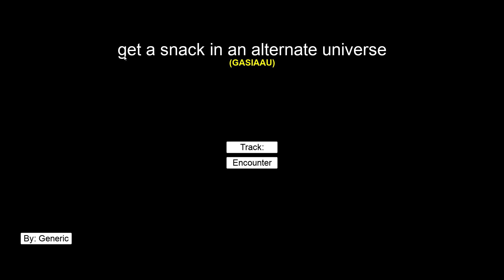get a snack in an alternate universe - encounter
get a snack in an alternate universe soundtrack
track: encounter